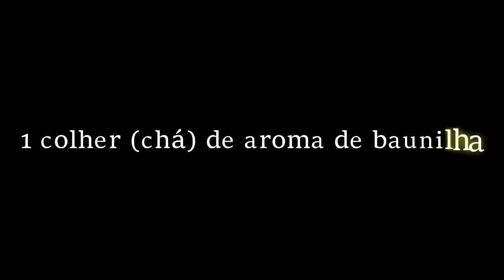Funfetti Cupcakes (Granulado Colorido/Vermicelli Colorido) | Funfetti Cupcakes (ENGLISH SUBS)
Neste vídeo dou a receita dos meus 12 Cupcakes de Natal. Uma ótima opção para crianças.

Funfetti Cupcakes ou Cupcakes de Granulado Colorido

Ingredientes:

125 g de manteiga de manteiga com sal
125 g de açúcar
3 ovos M
125 g de farinha sem fermento ( T55)
1 colher (de chá) de fermento em pó
1 colher (de chá) de aroma ,essência ou extracto de baunilha
2 Colheres ( de sopa) de granulado colorido, vermicelli ou funfetti

Preparação:

Misture o açúcar e a manteiga e bata até combinarem. Junte um ovo, de cada vez, ligeiramente batidos, e continue a bater.
Se a misturar ficar talhada, adicione uma colher, de chá, da farinha que vamos utilizar, de  cada vez. Junte a baunilha ou outro sabor à sua escolha. também podem ser raspas de limão ou laranja.
E o fermento. Bata mais um pouco, só até incorporar.
Com um batedor de arames, mexa a farinha, isto vai torná-la mais airada . Agora é só juntá-la, aos poucos, com a ajuda do batedor de arames.
Por fim, junta-se o granulado colorido e envolve-se com a ajuda de uma espátula.
Utilize uma colher de bolas de gelados, para distribuir a massa pelas formas dos cupcakes.
Leva-se ao forno, pré-aquecido a 180º C, por 15 a 20 minutos, ou até quando se espetar um palito este sair limpo.

Funfetti Cupcakes

In this video I give my 12 Christmas Cupcakes recipe. It's a good choice for children too.

Ingredients:

125 g salted butter
125 g sugar
3 eggs M
125 g all purpose flour
1 tsp baking powder
1 tsp vanilla extract or essence
2 tbsp confetti (sprinkles)

Preparation:

Mix the sugar and butter and beat it until combine. Add one egg at a time, lightly beatened, and keep beating.
If your mixture curdles add 1 teaspoon of flour at a time and keep beating. Add the vanilla or other flavour of your choice. It could be lemon or orange zest too. And the baking powder. Beat only until combine.
With a whisk stir  the flour, this will make the same thing as a sieve . Now it's time to add it gradually to the previous mixture and stir with a whisk. At last add the funfetti and involve it with the help of a spatula. Use a ice cream spoon to dirtribute the cupcake mixture for the cupcake frames. Bake at 180º C / 350º F for about 15/20 minutes, or until a toothpick comes out clean.